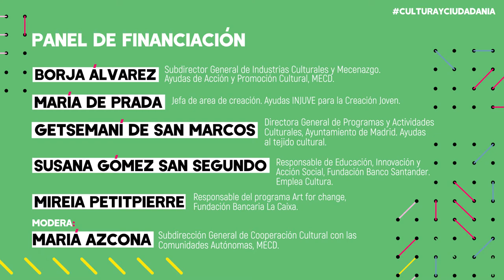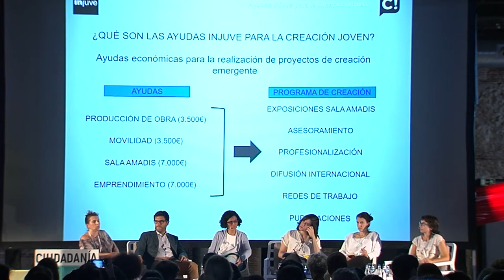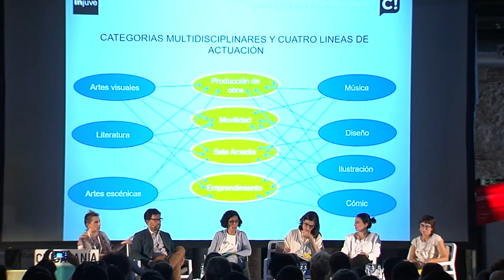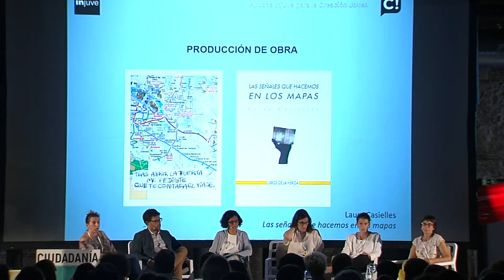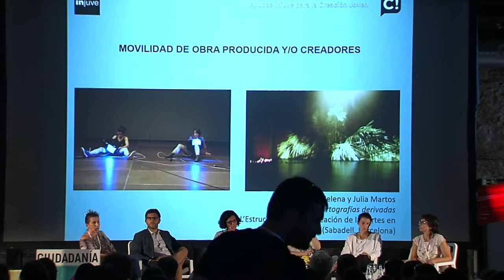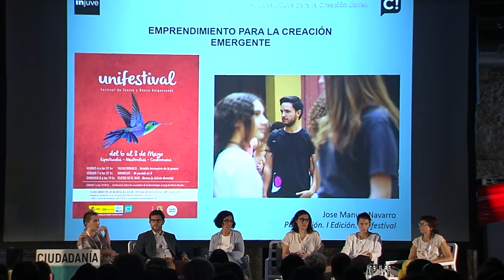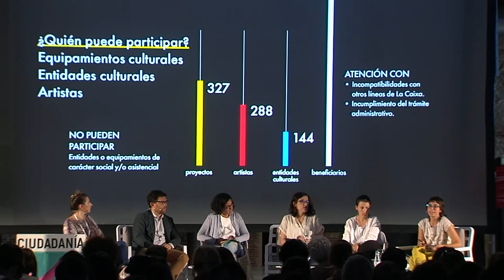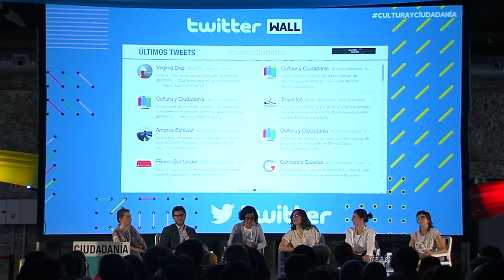Panel de financiación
“Acceso, Acción”
• Borja Álvarez. Subdirector General de Industrias Culturales y Mecenazgo. Ayudas de Acción y Promoción Cultural, MECD.
• María de Prada. Ayudas INJUVE para la Creación Joven.
• Getsemaní de San Marcos. Directora General de Programas y Actividades Culturales, Ayuntamiento de Madrid. Ayudas al tejido cultural.
• Susana Gómez San Segundo. Responsable de Educación, Innovación y Acción Social, Fundación Banco Santander. Emplea Cultura.
• Mireia Petitpierre. Responsable del programa Art for change, Fundación Bancaria La Caixa.
Modera: María Azcona. Subdirección General de Cooperación Cultural con las Comunidades Autónomas, MECD.